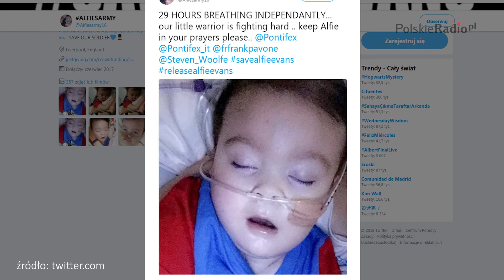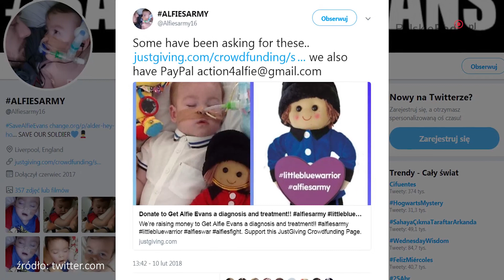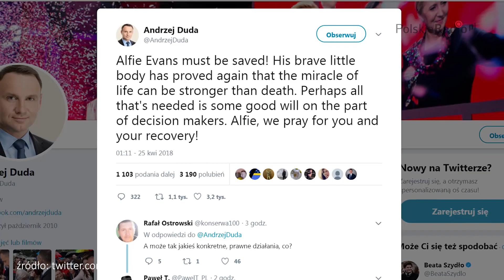Jan Pospieszalski mocno komentuje sprawę dwuletniego Alfiego Evansa.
Przebywający w szpitalu Alder Hey w Liverpoolu od grudnia 2016 r. chłopiec cierpi na ciężką, niezdiagnozowaną dotąd chorobę neurologiczną, która - jak ocenili lekarze - doprowadziła do nieodwracalnych i "katastrofalnych" zmian w mózgu, wykluczających nie tylko powrót do zdrowia, ale jakiekolwiek znaczące przedłużenie życia.

W poniedziałek wieczorem został odłączony od aparatury podtrzymującej życie, ponieważ opiekujący się z nim zespół medyczny, który reprezentuje przed sądem interesy chłopca, ocenił, że zmiany w mózgu chłopca pozbawiły go zmysłów wzroku, słuchu, smaku i czucia, a dalsza terapia "nie jest w jego najlepszym interesie" i może być nie tylko "daremna", ale także "nieludzka". Zgodnie z brytyjskim prawem, lekarze występują jako reprezentanci interesów dziecka, które nie zawsze muszą być zbieżne z opinią rodziców. W środę brytyjski sąd apelacyjny odrzucił apelację rodziców chłopca od decyzji sądu niższej instancji o zaprzestaniu podtrzymywania go przy życiu i braku zgody na przewiezienie dziecka do Włoch.